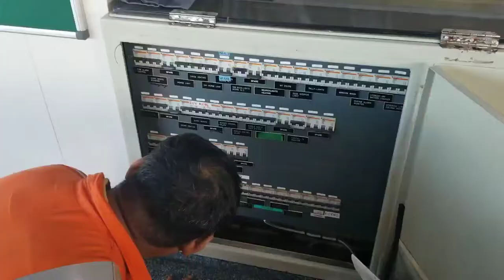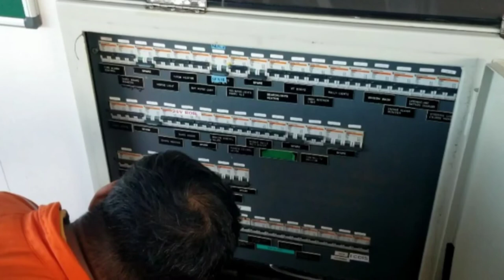How To Fix Search Light/Kalunal Vines